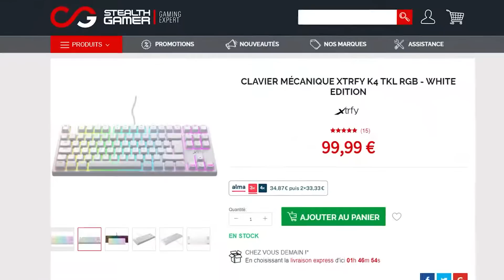4 TOWER CHALLENGE ZOMBIES en 1 MAP... Le PREMIER qui arrive en haut gagne 🔥 | Custom Zombie #404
🔥 Stealth Gamer, le matériel Gaming au meilleur rapport Qualité / Prix (-5% avec le code "FLAPIX5")
/ Collaboration nom rémunérée /